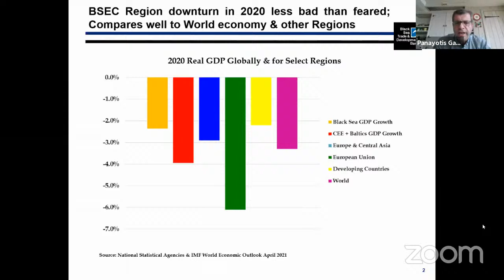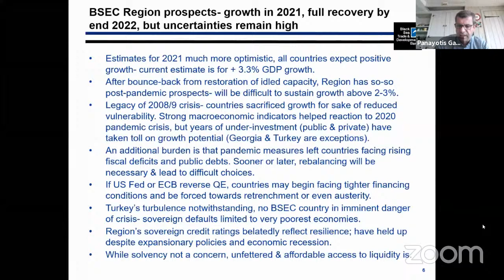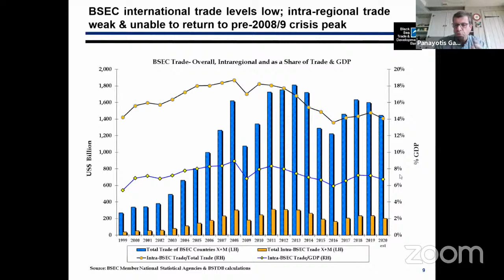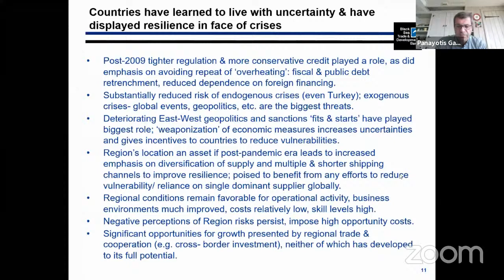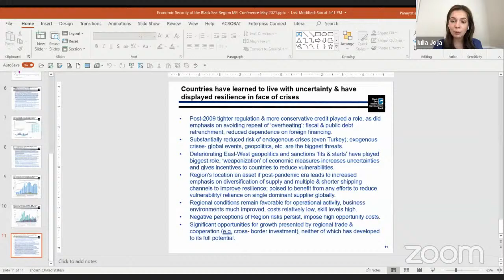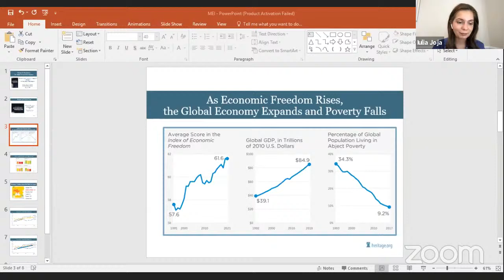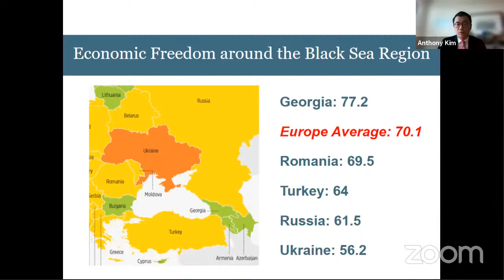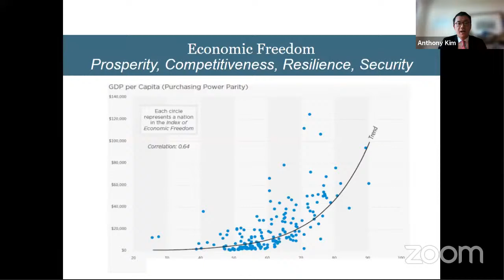Economic Security of the Black Sea Region: Internal and External Challenges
The emerging market economies of the Black Sea - including Turkey, Ukraine, and Georgia - are facing significant economic challenges, amplified by the COVID-19 pandemic. Such challenges are impacting the overall security of these countries, and the security of the wider region. The Middle East Institute’s (MEI) Frontier Europe Initiative is pleased to host a panel event to explore these challenges.

What are the internal economic dynamics of Turkey, Ukraine, and Georgia? How can they adequately manage a post-pandemic recovery, both as individual states and through cooperation with regional neighbors?